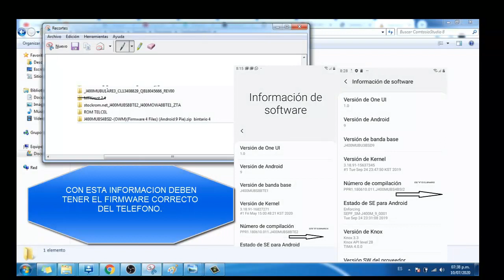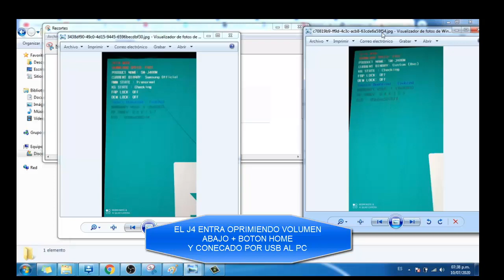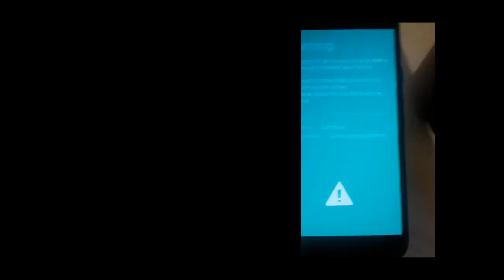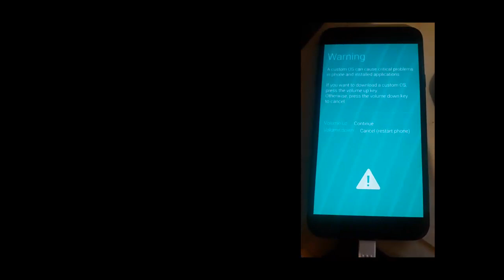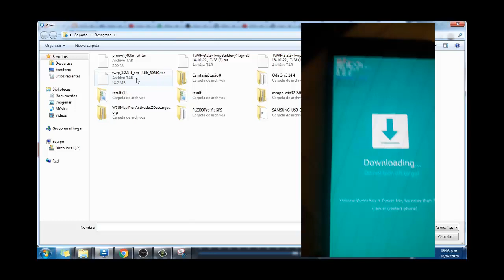ROOT SAMSUNG GALAXY J4 SM-400M TE EXPLICO EL PROBLEMA MAS COMUN MODEM.IMG FAIL.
Es este video les explicare lo necesario para rootear el tefono.
Deben cumplir con ciertos requisitos antes de intentar rootear.

Se uso magisk y se parcheo el archivo.

No explique como parchear el archivo por que hay muchos videos haciendo eso.

J400MUBS4BSI2-(OWM)(Firmware 4 Files) (Android 9 Pie)

FIRMWARE SAMSGUN J4 BINARIO 4.

Es un video incompleto.

Si tiene popularidad subire paso por paso.

Solo puse los apartados que no entendia y por eso no avanzaba.

COMO SABER EL BINARIO DE TU SAMSUNG